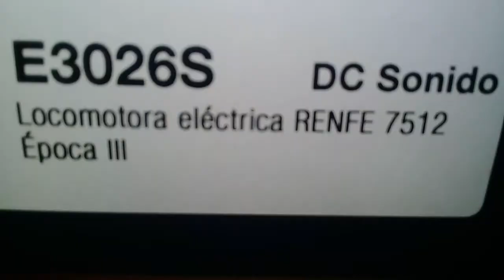Electrotren HO E3026S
RENFE 7512